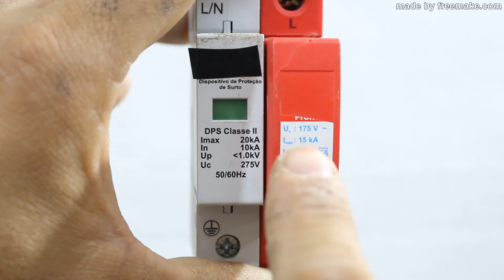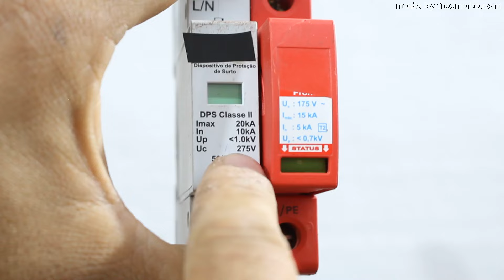QUAL DPS USAR PARA TENSÃO 127V / 220V -- APRENDA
Qual o DPS ( Dispositivo de Proteção contra Surtos Elétricos ) utilizar para as tensões elétricas 127v e 220v .
Eletricista no dia a dia das obras .

*** Esta pensando em se profissionalizar na ÁREA ELÉTRICA ??

** Curso de ELETRICISTA PREDIAL PROFISSIONAL  com certificado incluso (clique no link abaixo da página)  :